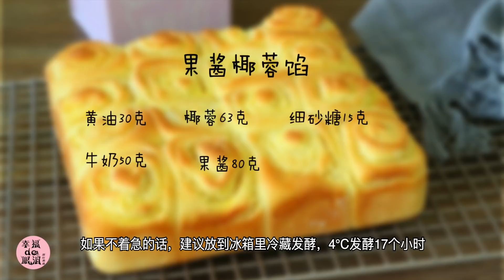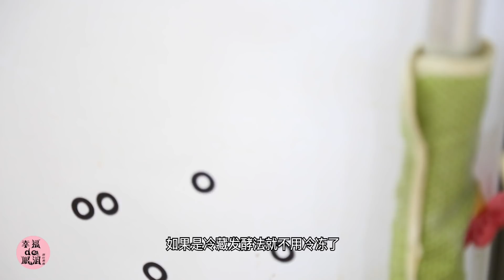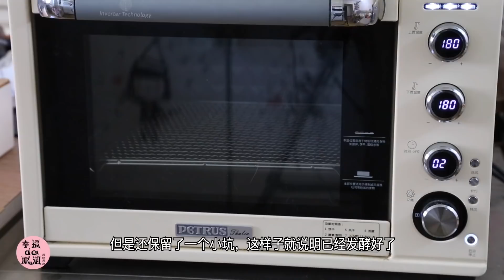秒杀面包房的手撕卷，柔软香浓，好吃到无法放手！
今天做了个基础款的甜面包。平时做复杂的做多了，其实我更喜欢这种简单又好吃的。

用前几天做的菠萝果酱和椰蓉馅放在一起，卷在面包里，觉得很好吃呀！面包用中种法做的，软软的，果酱酸甜，再加上浓浓的椰香味道，真的太棒了！

现在天气热起来了，推荐大家用冷藏中种方法做面包，冷藏发酵后的中种面团温度低，揉面也不太容易升温，而且对于上班族来说，可以分两天或者三天来做面包，其实也是比较节省时间的方法。

用料：
中种：高筋面粉125克，低筋面粉25克，干酵母2克，盐2克，细砂糖20克，鸡蛋1个加水一共100克，奶粉20克

主面团：高筋面粉125克，低筋面粉25克，干酵母2克，细砂糖10克， 水80—90克，盐2克，黄油20克

果酱椰蓉馅：黄油30克，椰蓉63克，细砂糖15克，牛奶50克，果酱80克

不放果酱也可以，把细砂糖的量增加到40—50克

material:

Medium species: 125 grams of high-gluten flour, 25 grams of low-gluten flour, 2 grams of dry yeast, 2 grams of salt, 20 grams of fine sugar, 100 grams of egg and 100 grams of milk, 20 grams of milk powder

Main dough: 125 grams of high-gluten flour, 25 grams of low-gluten flour, 2 grams of dry yeast, 10 grams of fine sugar, 80-90 grams of water, 2 grams of salt, 20 grams of butter

Jam coconut filling: 30 grams of butter, 63 grams of coconut, 15 grams of fine sugar, 50 grams of milk, 80 grams of jam

You can also add the amount of fine sugar to 40-50 grams without putting jam.